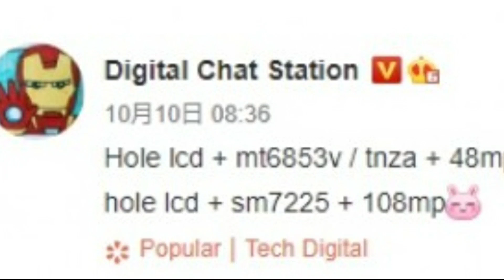4G Phone মাত্র 3000 টাকায় ! First Pop-Up Camera Tv আসছে ! Apple iphone 12 5G Problem ! Tech News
Friends How Are You. This is a Daily Tech News Video in Bangla. Nokia 4G Phone Launching Sson at rs.3000. Nokia 4G Feature Phone. Oppo is Going to Launch it's First Pop up Camera Smart Tv. Oppo A15 Launching. Apple iphone 12 Users may Face 5G issue.